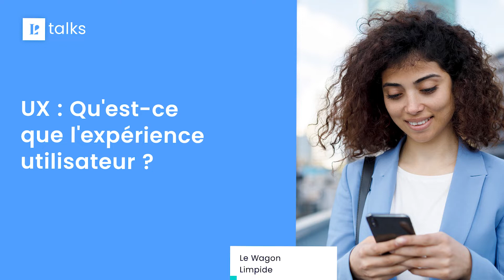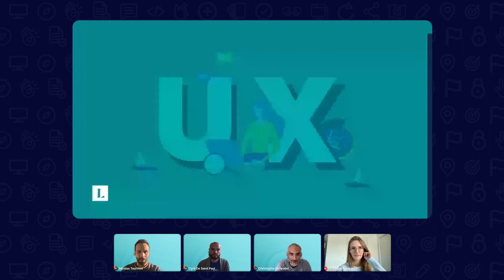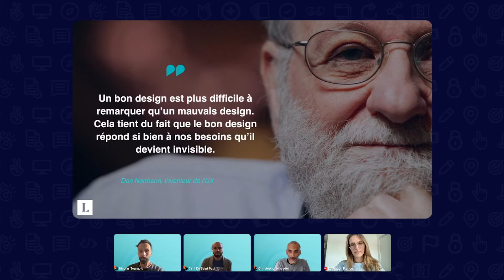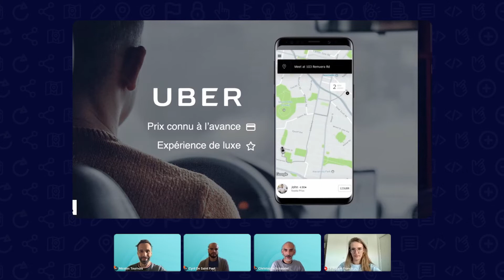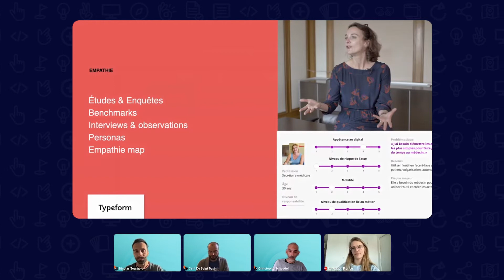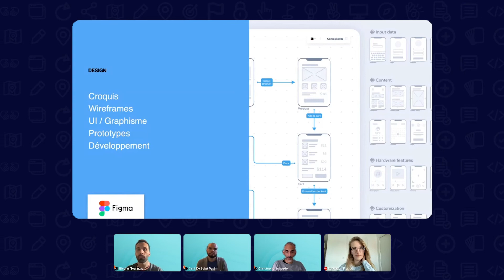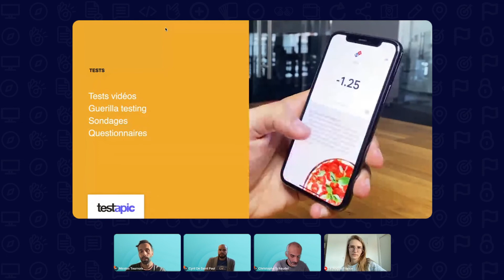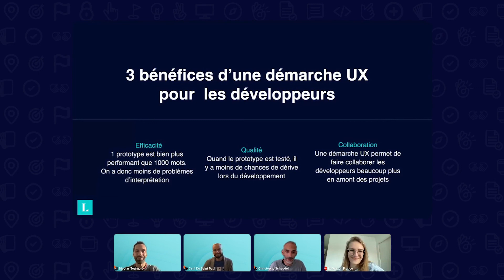UX : Qu'est ce que l'Expérience Utilisateur ? | Webinar Limpide Talk & Le Wagon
💻 L’expérience utilisateur, c’est quoi ?

Quand on cherche à déployer un produit sur le marché, comprendre ses futurs utilisateurs est la clé pour garantir une expérience  utilisateur fluide et performante.
Découvrez-en plus sur ce domaine lors de notre nouveau Talk animé par Nicolas Tournois co-fondateur et Directeur UX et Christophe Schaudel CEO de Limpide.

🎙 Au programme :

Les origines de l’expérience utilisateur UX
Pourquoi adopter une démarche expérience utilisateur UX ?
Comment développer une expérience utilisateur UX et prioriser le développement d’un produit et de ses fonctionnalités
Session de Q&A pour répondre à vos questions

Les Limpide Talks, Qu'est-ce que c'est ?

Bienvenue aux Limpide Talks, des événements physiques et digitaux dans un cadre convivial où les maîtres mots sont transmission, échange et partage.
Limpide vous accompagne pour analyser vos dispositifs digitaux, comprendre vos utilisateurs, construire vos stratégies de marque et digitale, et concevoir des produits qui augmenteront votre performance web. Notre méthodologie et la capacité à collaborer de tous nos talents portent depuis 10 ans la satisfaction de nos clients.